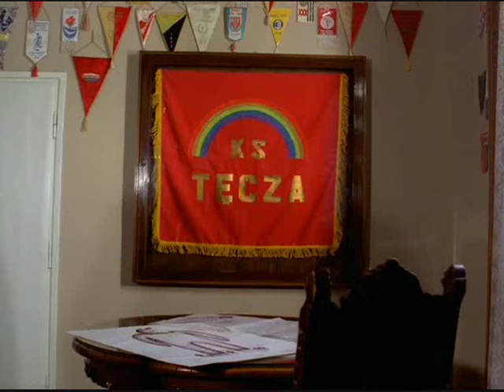Miś - Lekcja inwestowania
Jak inwestować wg Prezesa Ochódzkiego, reż Stanisław Bareja, scen. Stanisław Bareja, Stanisław Tym, prod. Józef Sobczak.